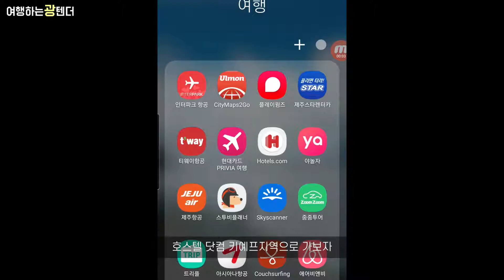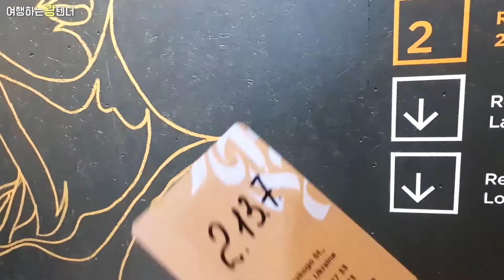우크라이나 키예프 호텔/호스텔 예약시 주의사항, 위치가 달라!!(호텔스X컴 직원 일안해요?)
안녕하세요 여행하는광텐더입니다.

우크라이나 키예프에서 숙소예약하면서 빡쳤던 에피소드입니다.

해외여행시 호텔스닷컴을 자주이용하는데 키예프에서...처음으로 빡쳐봤습니다.

지도탐색으로 나온 호스텔 위치와 실제 위치가 너무 달르고, 고객센터는 메일을 안읽고. ㅋㅋㅋ

그랬었던...